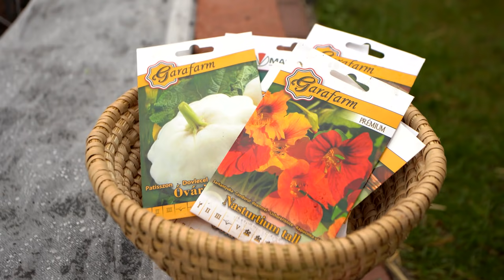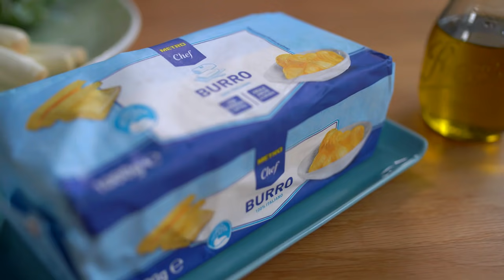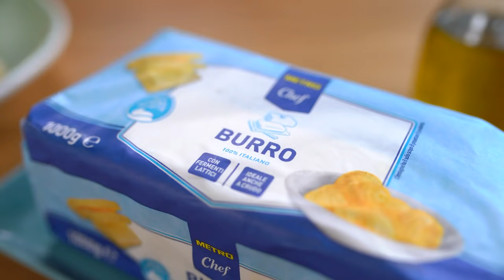Borbás Marcsi: Kertem - A cukorborsó vetése (55. rész)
Végre melegszik az idő, így el lehet vetni a cukorborsót. Marcsi megmutatja, hogyan készíthetünk praktikust támasztékot neki, amire majd fel tud futni. A munka végeztével egy spenótos rizottót is készít.

0:00 Felkészülés a kullancsszezonra - felelős állattartás
2:19 A cukorborsó vetése
11:35 Spenótos rizottó receptje

További receptötelteket és hasznos cikkeket találhattok az oldalán!